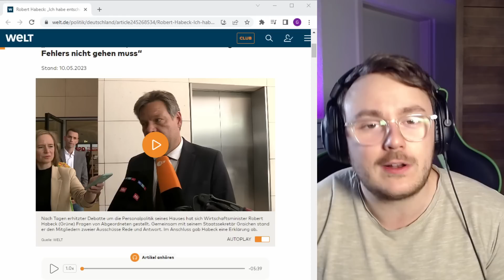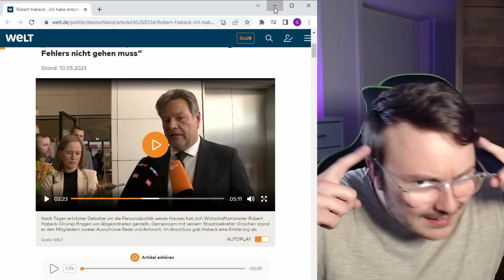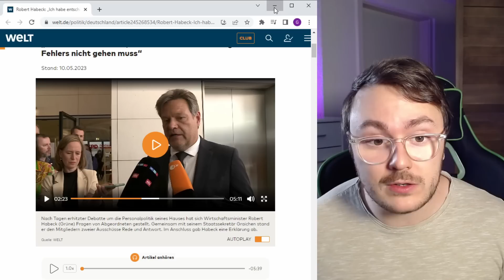Damit müsste es jetzt auch dem Letzten klar sein!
Es wird einfach von jedem wegignoriert...